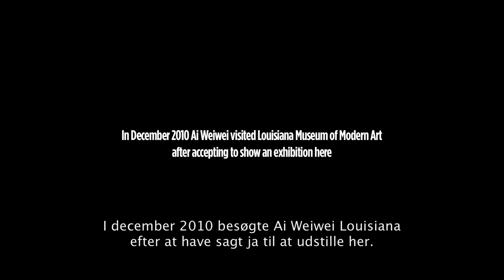Ai Weiwei | Interview | Louisiana Museum of Modern Art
Works of Chinese artist Ai Weiwei are on display at Louisiana Museum of Modern Art 18 Nov 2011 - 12 Feb 2012 in the exhibition "LOUISIANA CONTEMPORARY - Ai Weiwei".

Ai Weiwei visited Louisiana 21 December 2010, and was interviewed by Christian Lund as part of the 'Louisiana Talks'-series.

 Extracts from the interview are also shown at the exhibition.

Produced by Marie Friis Forchhammer og Martin Kogi
Copyright: Louisiana Museum of Modern Art, 2011.